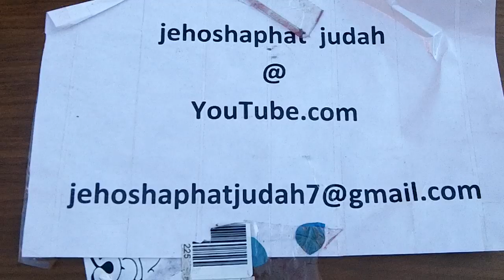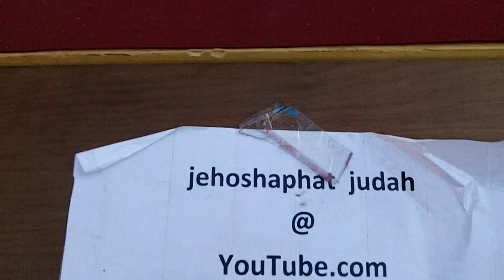Union Square 19 06 30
Yours truly permorming part of "Sonic Explosion" at Union Square.